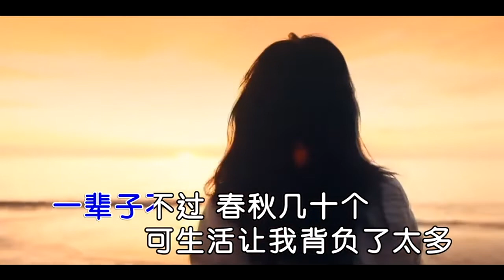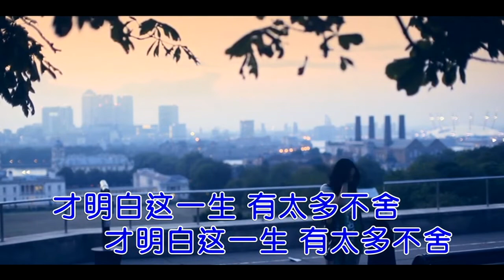雨中百合 人活一生到底图什么